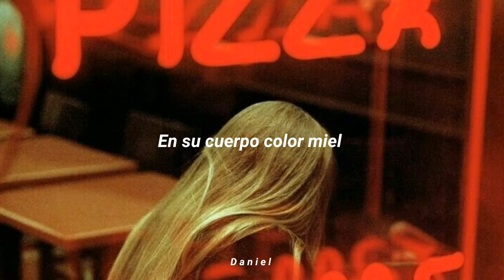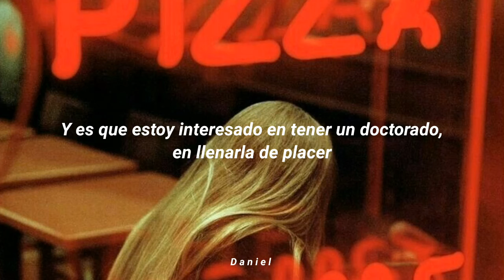Axel Catalán - Bonita [Letra]